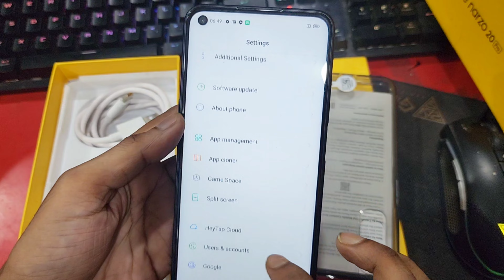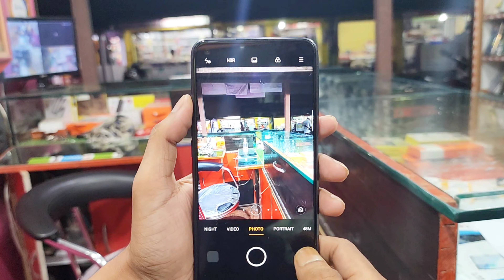Narzo 20 Pro 🔥🔥🔥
Tuzammil Enterprise
TUZAMMIL ENTERPRISE